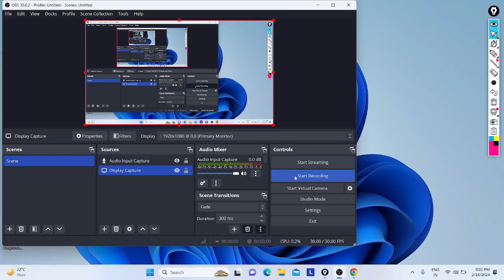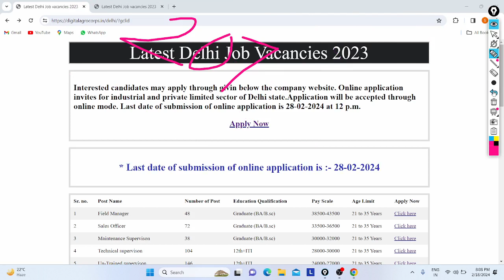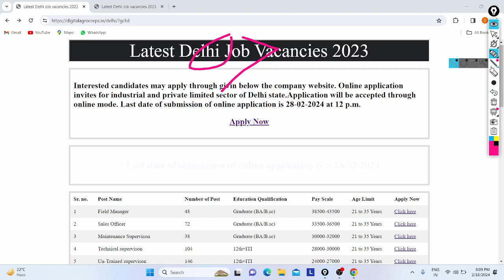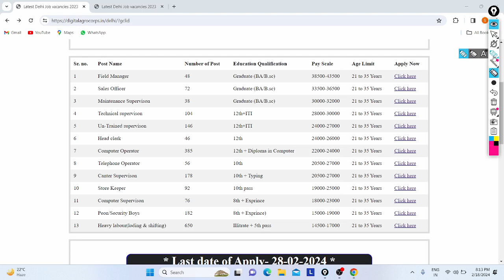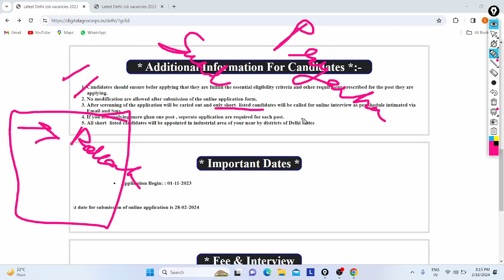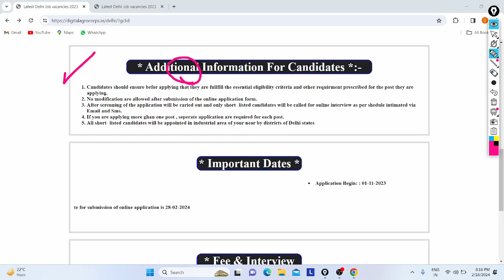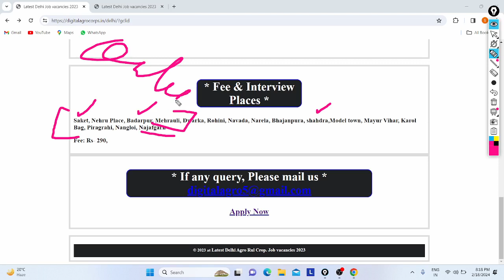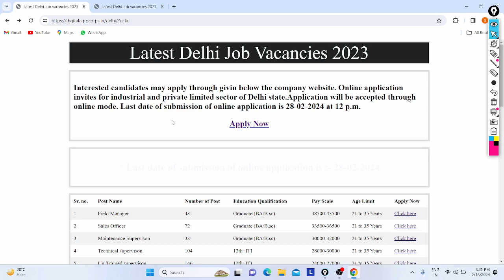Delhi Job Notification Out 2024 | 2073+ Posts | All India |Age |Salary | Eligibility |All Details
Hi Friends,

Delhi industrial Pvt. ltd Released Notification to recruit Various Peoples around Delhi with 2073+ Vacancy's, All Can Apply for that job till 28/02/24 Online.

In Video Discussed about this job Notification and Points (eligibility, Qualification, Salary, Age, Documents, Apply, Fees, Interview, Posting, )